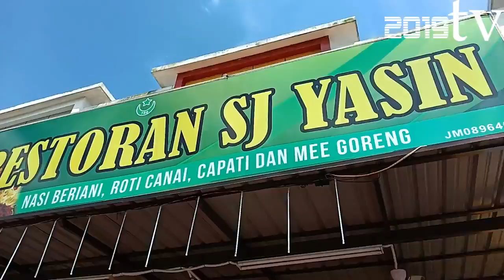GOING TO JOHOR for HIS Archery Championship Kejuaraan Memanah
Kejuaraan Memanah
HIS Open & International Invitational Archery Championship 1.19
Johor Malaysia, 23-24 March 2019